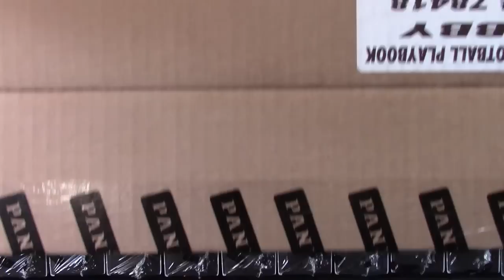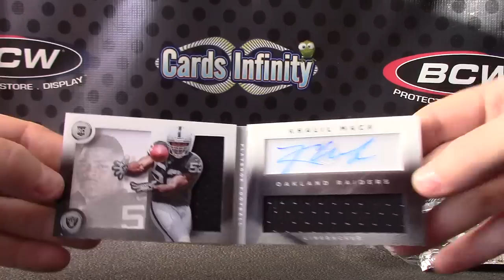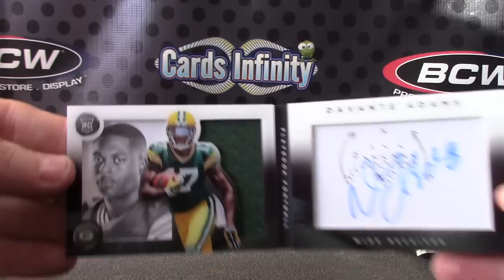Brandon's 2014 Playbook Football 2 Box Break